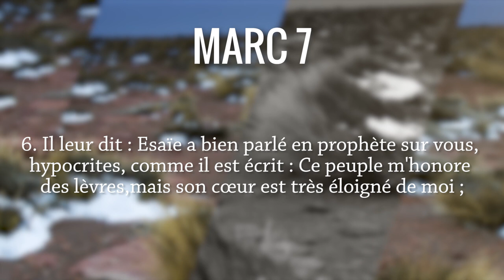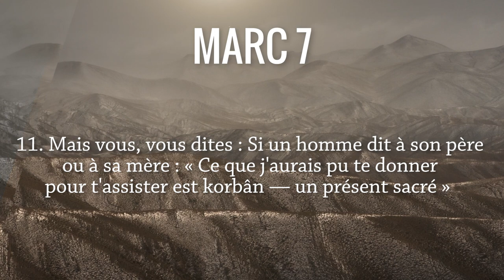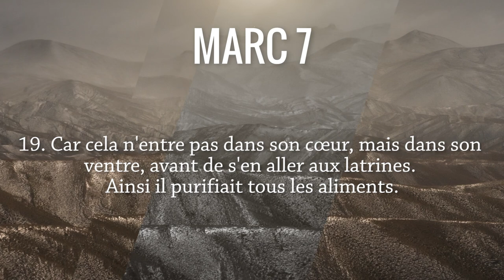Jésus remet en cause la tradition Marc 7, 1-23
Un nouveau visage rejoint l'émission cette saison. Antoine Nouis reçoit pour la première fois Laurence Belling, protestante réformée, chargée de la catéchèse des jeunes dans son église, pour discuter de Marc 7, 1-23.

Allez directement aux chapitres :
00:15 Lecture de Marc 7, 1-23
03:03 Commentaires du texte biblique :
           05:18  Relation au rite et aux prescriptions
           08:15  La redéfinition des critères de pureté
           10:28  Le renversement de la sagesse
           12:34  Purification intérieure